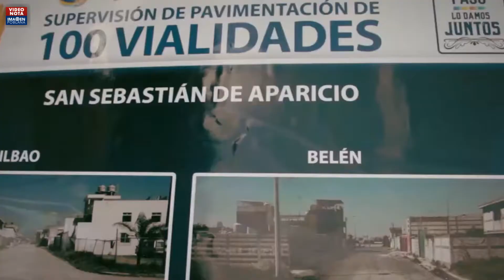Luis Banck, bajo la sombra de la corrupción